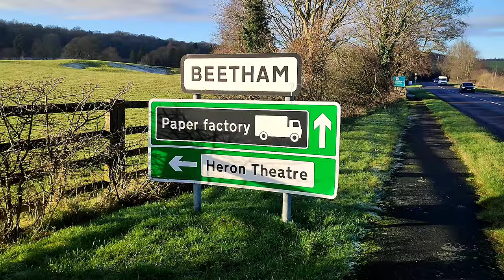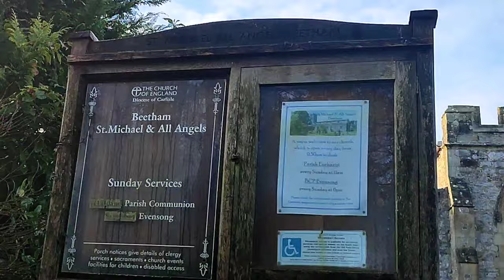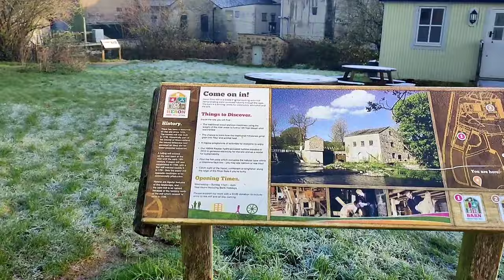Beetham village, the deer park 🦌, the fairy steps and the ancient water corn mill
Beetham village in South West of Cumbria: the deer park, the fairy steps and the ancient corn water mill.
Hike with me in this place of the outstanding natural beauty.

6th and 7th January 2024 (Sunday)

Strava routes:
the 6th:

Time Chapters:
0:00 - coming up
0:39 - introduction
1:24 - the deer park
4:22 - Beetham manor hall
5:41 - Beetham village - the cottages and St Michael's and All Angels church
7:47 - the corn water mill
8:29 - the fairy steps